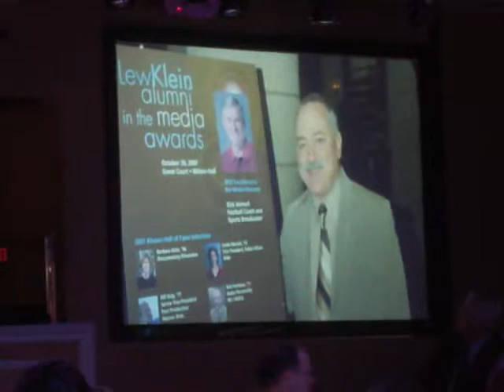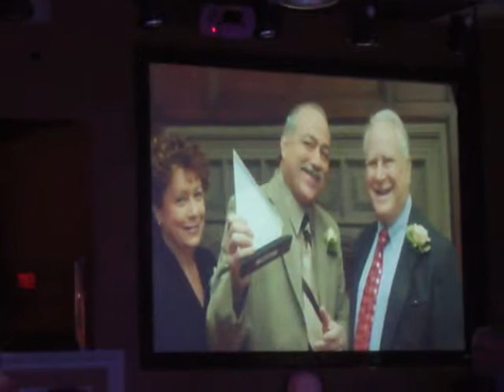35th Anniversary Bob Pantano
Congratulations Bob Pantano and thank you for all the great music choices you have made for us over the years.

I wish you 35 more.

Slide Show